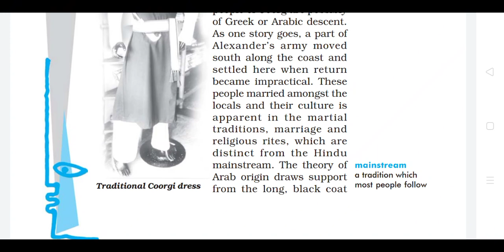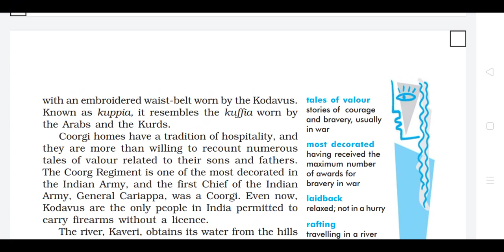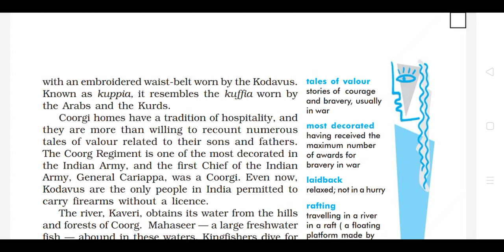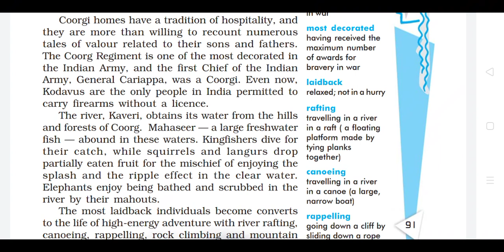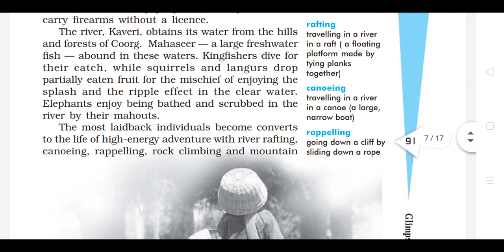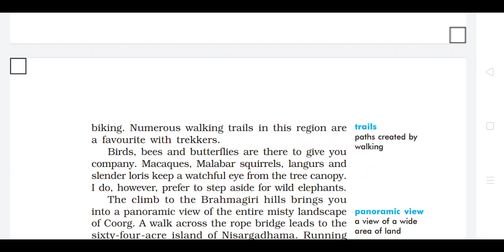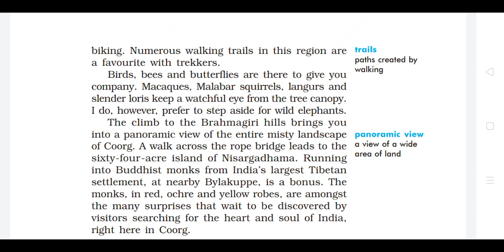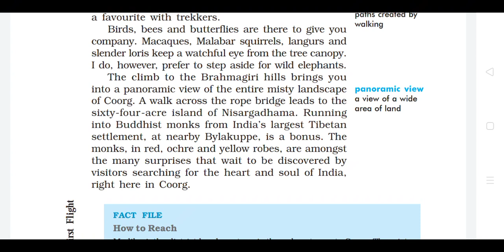COORG | PART- 2| ENGLISH TEXTBOOK| CLASS- X| ASSAMESE EXPLANATION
tutorial video of the chapter Coorg(part 2) for the students of class 10.